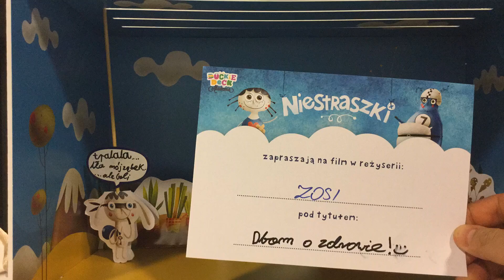Zosia 16:20 Wawa Sobota